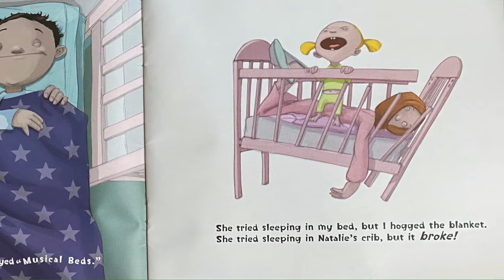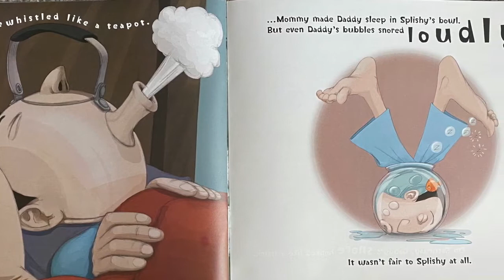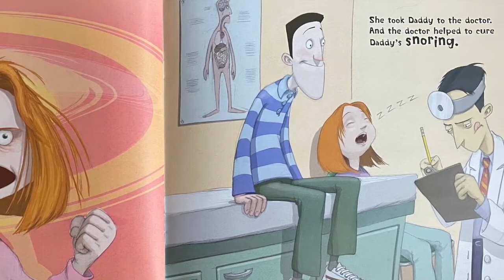My Daddy Snores by Nancy Rothstein | Just Keep Reading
Hey there! Thanks for reading with me! I hope you had as much fun as I did and that I will see you again soon!

Today we read, My Daddy Snores by Nancy Rothstein! This is a perfect father's day read aloud that will definitely get a laugh.

MY LINKS
SUPPORT MY CLASSROOM
Amazon Wishlist
Books Wishlist